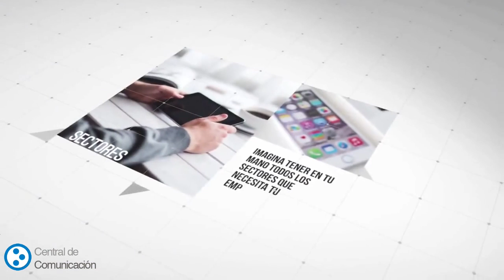bases de datos empresas españolas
Las entradas corresponden a PYMES, autónomos y profesionales independientes.
Listados de empresas

Con nuestras Bases de Datos de empresas dispondrá de los más actualizados y fiable listados de empresas con la mejor relación calidad-precio del mercado nacional con el que podrá:

Nuestros clientes están muy satisfechos con la fiablidad, detalle y cantidad de información proporcionada en cada listado de nuestra base de datos de empresas.

Campos de información

Nombre comercial
Actividad
Dirección
Código Postal
Localidad
Provincia
Comunidad
Teléfono
Fax en caso de tenerlo